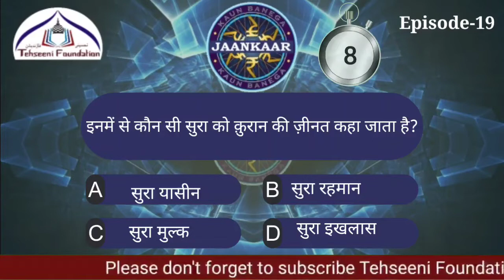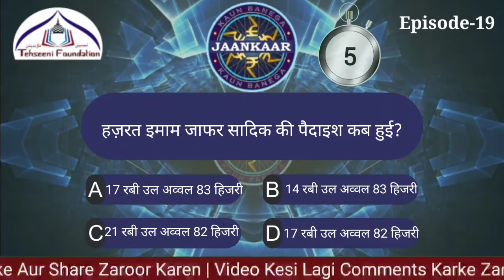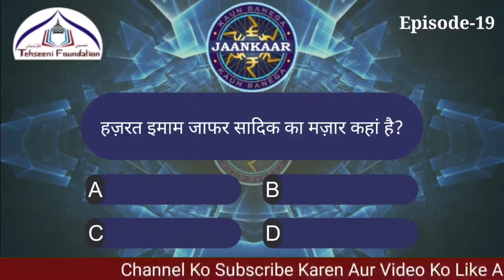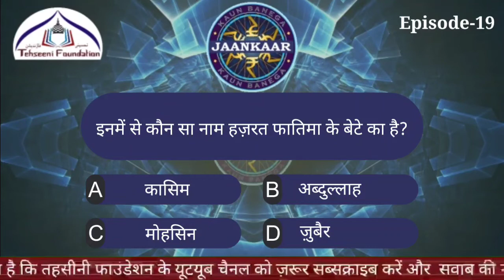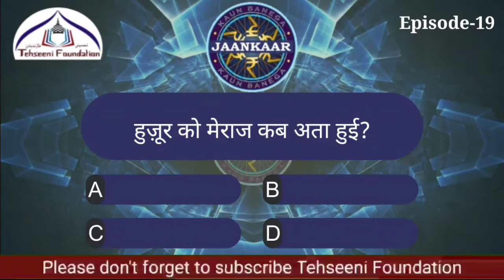KBJ | Kaun Banega Jaankaar Ep-19 | Islamic Questions Answers Series | Tehseeni Foundation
KBJ
Kaun Banega Jaankaar Episode-19
Islamic Questions Answers Series
By Tehseeni Foundation Bareilly Shareef

KBJ Vs KBC
Kaun Banega carorepati ki Tarz Par Kaun Banega Jaankaar.

Kaun Banega Jaankaar Ke Is Episode Me Aap Jaanenge Islam Ke Pehle Khalifa Hazrat Abu Bakr Siddique Radiyallahu Ta'ala Anhu Ke Baare Me.

Aaiye Baniye Jaankaar Jaaniye Sahaba ki Seerat Ko.